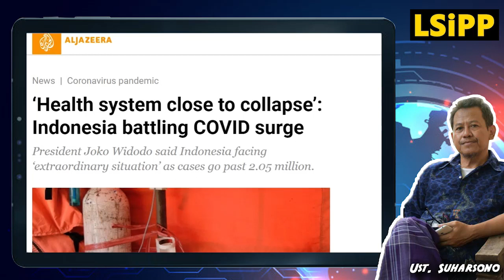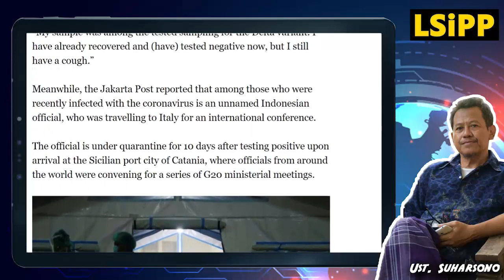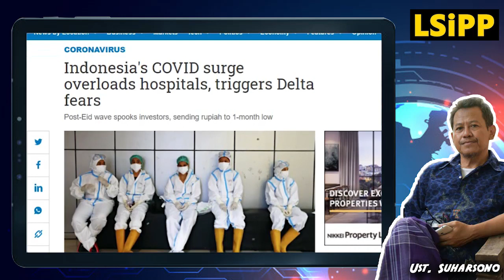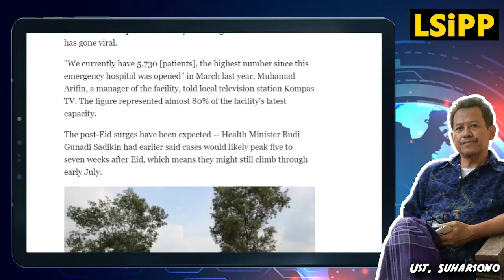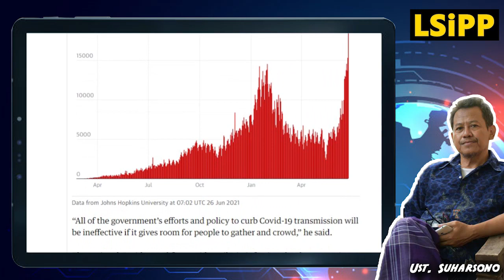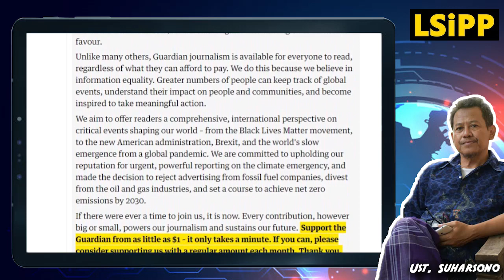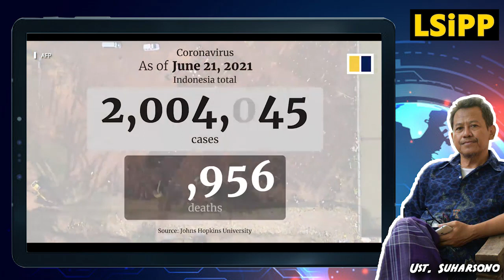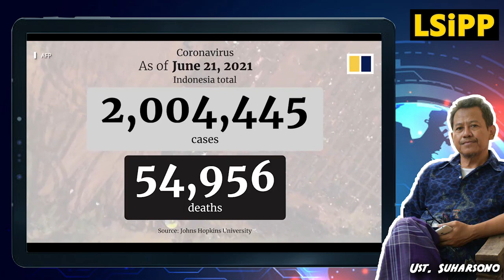Aljazeera...!! Sistem Kesehatan di Indonesia Dekati Runtuh...!!